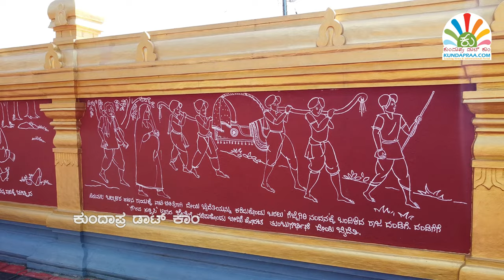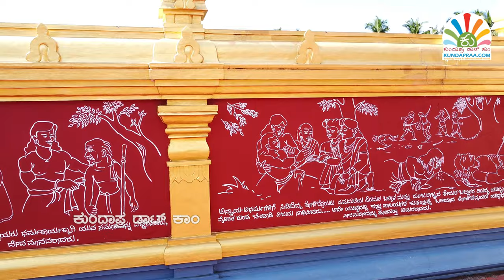Video Tour | ಶ್ರೀ ಕೋಟಿ ಚೆನ್ನಯ್ಯ ಪಂಜುರ್ಲಿ ಗರಡಿ ಯಡ್ತರೆ, ನಾಕಟ್ಟೆ ಬೈಂದೂರು